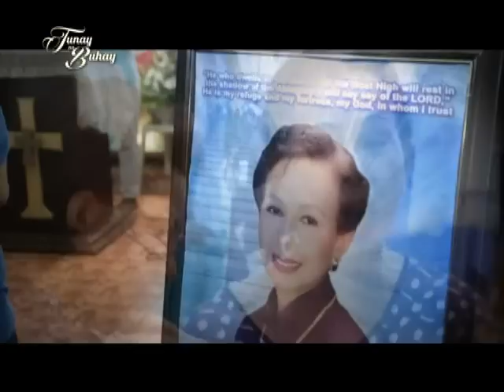'Tunay na Buhay' looks at the wonderful life of character actress Lucita Soriano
Few days after her passing, 'Tunay na Buhay' visited the family of veteran character actress Lucita Soriano who died at the age of 74. What memorable stories has she left her loved ones? Let's find out in this video. (Date aired: July 14, 2015)